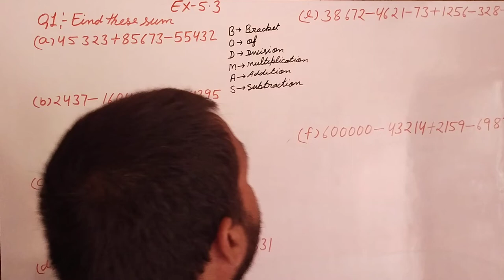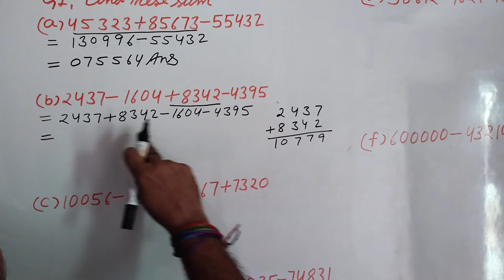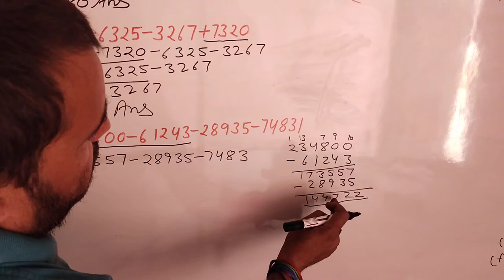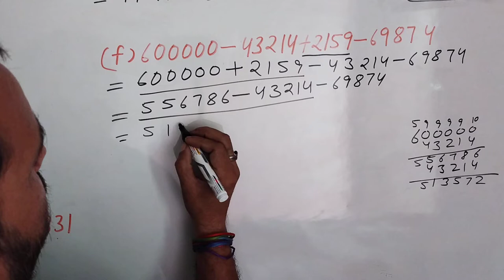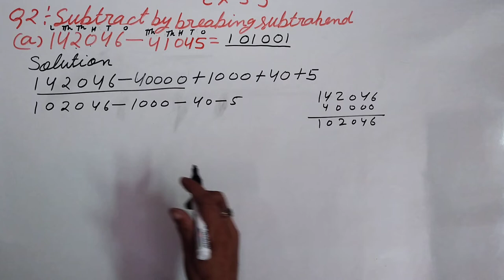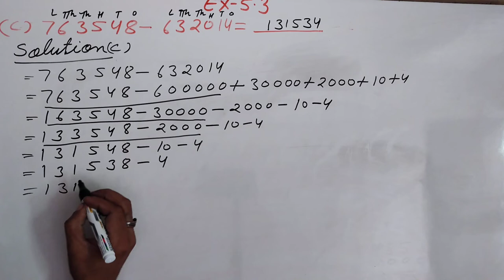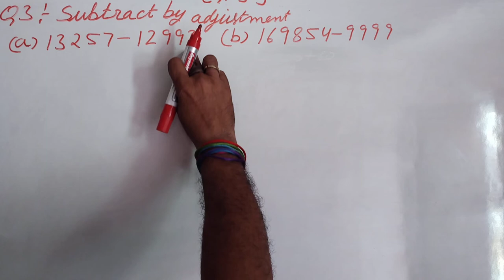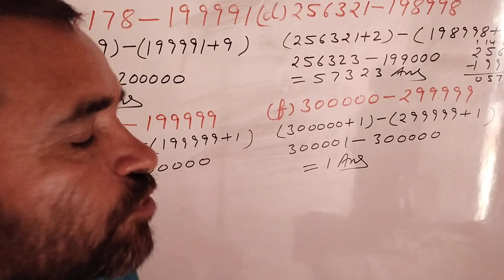June 21, 2022 neo star maths class 4 unit 5, ex-5.3, brajmohan Verma maths